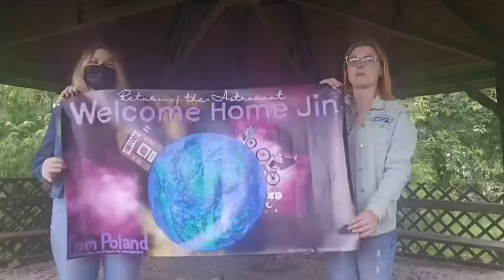Welcome Home Jin - From Poland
Wootteo is on a secret mission. He stopped at Poland to meet ARMY and collect Welcome Message for Jin. He has started his spaceship again. Let’s see where he goes next!

Intro Animation: sevendipitys_fan on IG
Outro Animation: w_queenarts on IG

RETURN OF THE ASTRONAUT--WELCOME JIN PROJECT by  @seokjinism1